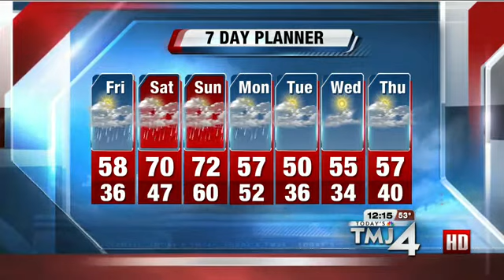Scott Steele's Storm Team 4cast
Cloudy, windy, and mild. Scattered showers and thunderstorms developing late.